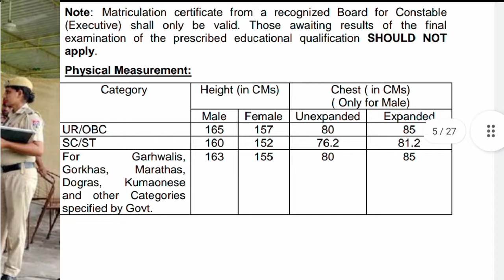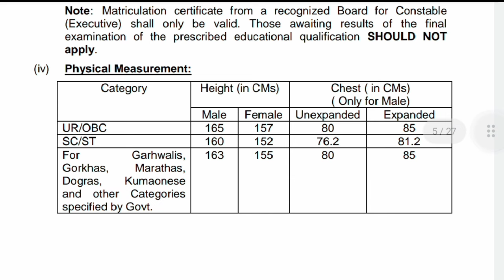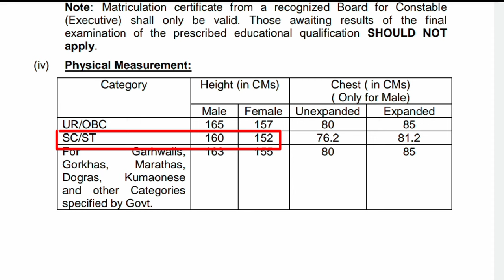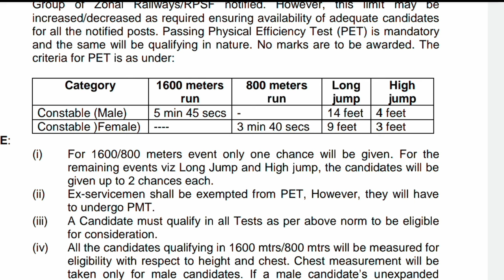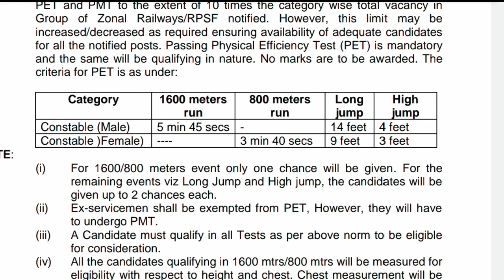RPF Constable Physical | RPF Physical Me Kya Kya Hoga | RPF Physical Eligibility | RPF New Vacancy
✅ RPF Vacancy Form Date -